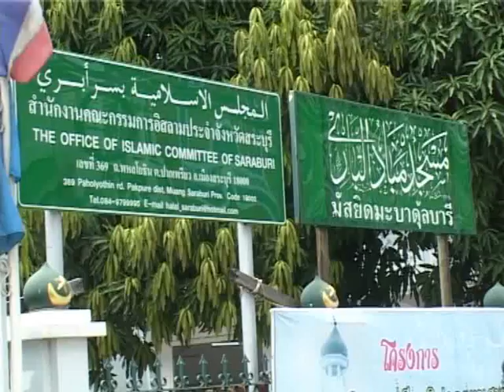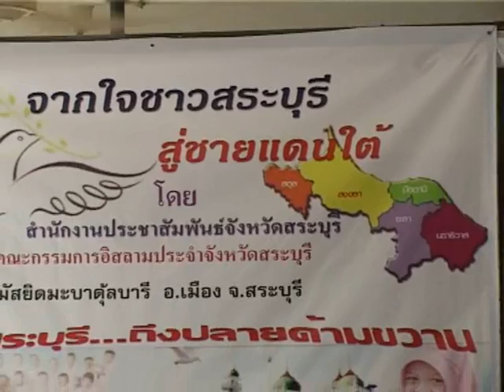จากใจสระบุรี สู่ชายแดนใต้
สำนักงานประชาสัมพันธ์จังหวัดสระบุรี ร่วมกับคณะกรรมการอิสลามประจำจังหวัดสระบุรี จัดเสวนาจากใจสระบุรี สู่ชายแดนใต้   ณ มัสยิดมะบาดุ้ลบารี อำเภอเมือง จังหวัดสระบุรี  ซึ่งมีวิทยากรที่มีความรู้ประสบการณ์มาร่วมพูดคุย การสะท้อนความคิด และความห่วงใย จากใจพี่น้องชาวสระบุรี